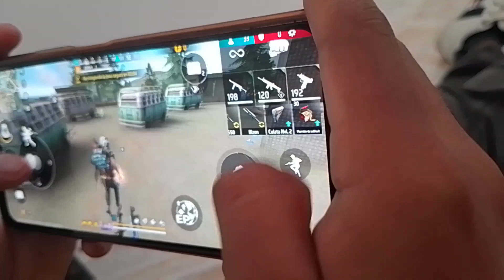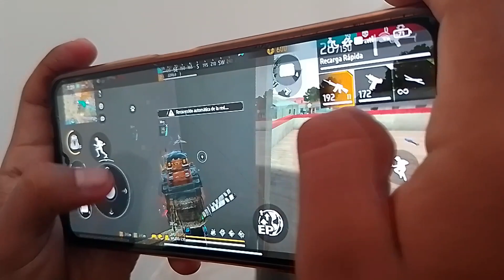free fire por la mañana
unas partidas con los amigos